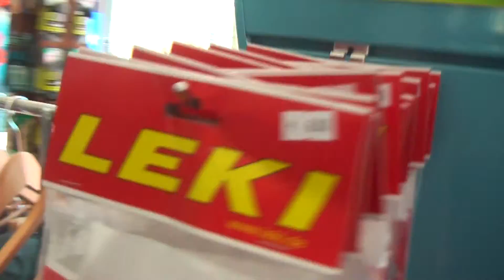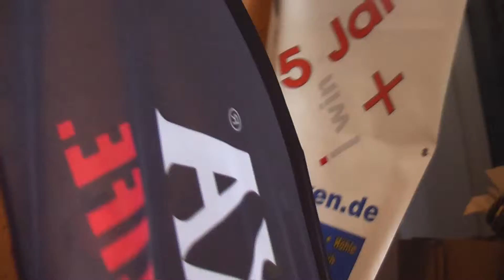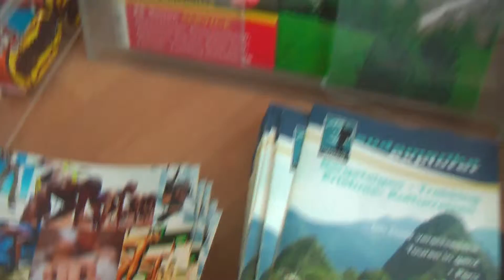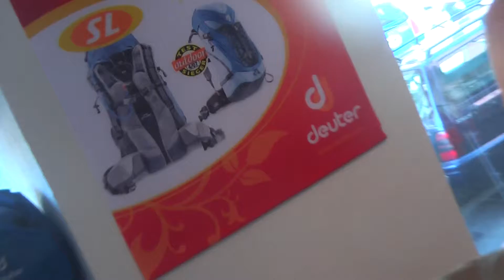gag 5 fietzophren promotion filmbike galacom tv mr win more